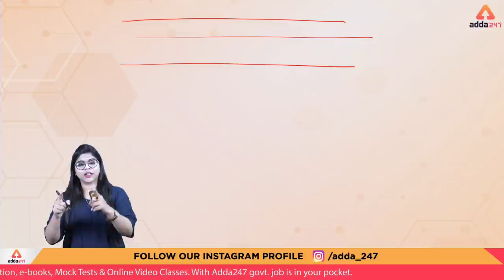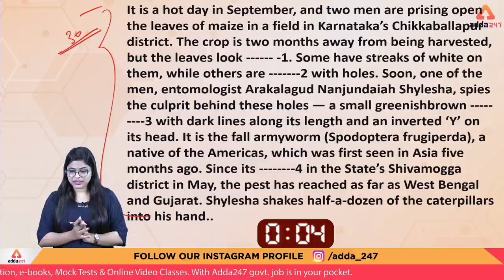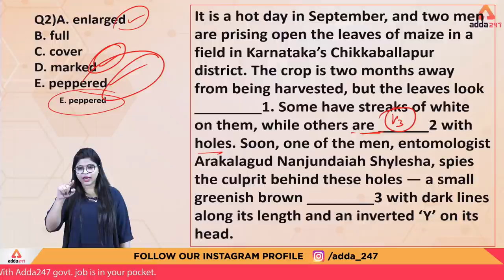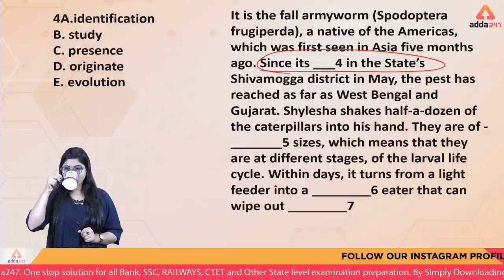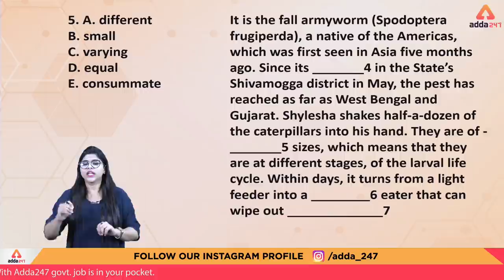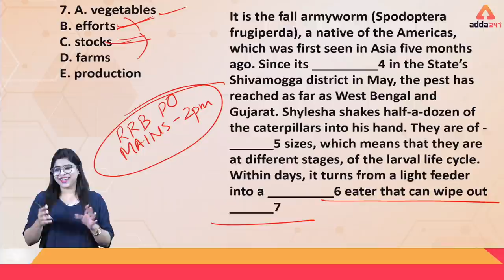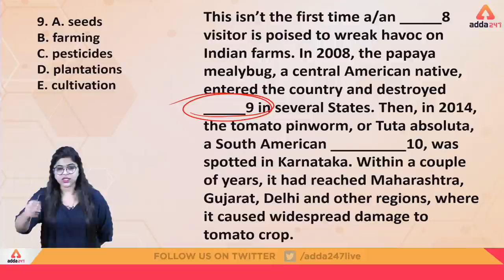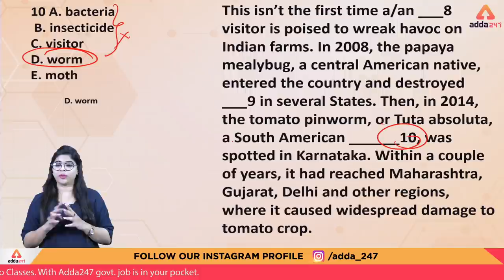RRB PO/Clerk 2019 | English | Cloze Test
ADDA247 New Classes Schedule With Playlist Links:

MORNING SHOWS:
4:30 AM: Current Affairs MCQ
6 AM: Vocabulary English Rules
6:30 AM: Speed Maths (Alternate Days)
6:30 AM: Reasoning Tricks (Alternate Days)
8:45 AM: Spoken English

2 PM: IBPS RRB: English(T/T/S) or Hindi(M/W/F)